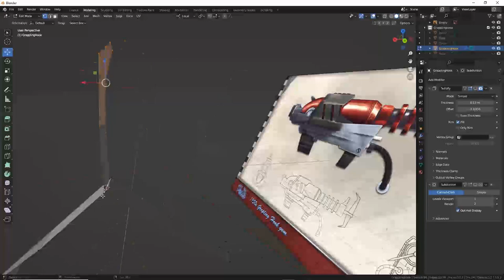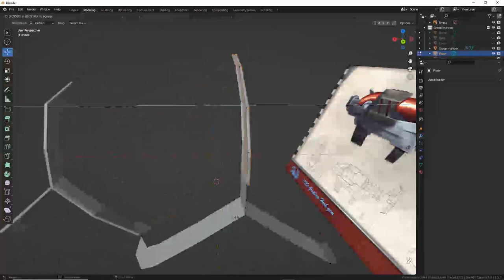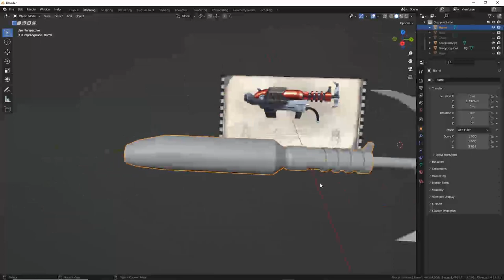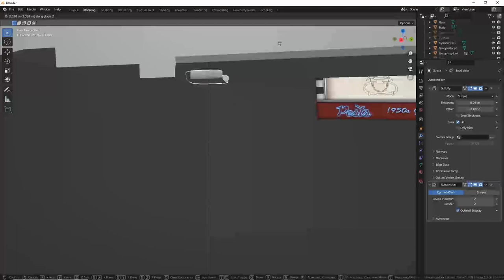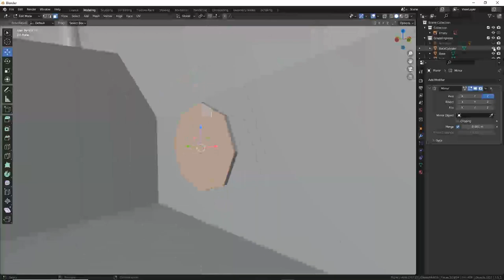Grappling Hook model time lapse.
Time lapse of me modeling a grappling hook for Bub from some art he sent me.